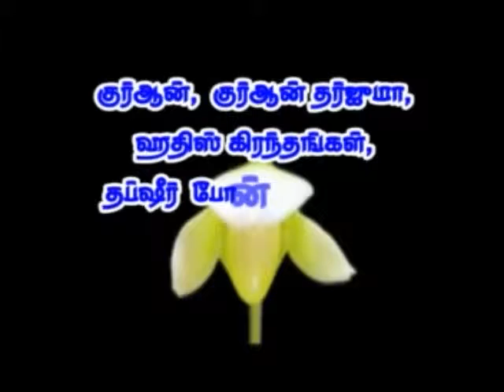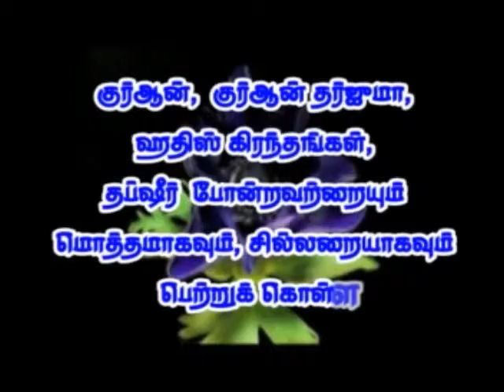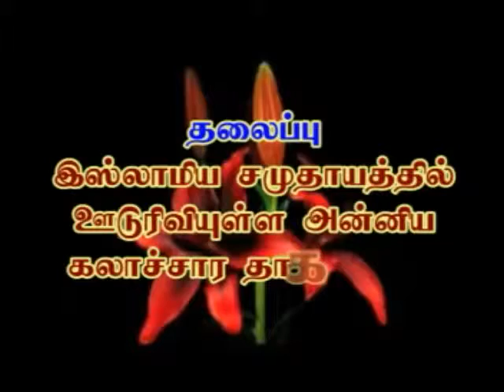64 islaamiya samoogathil ooduruviula anniya kalachaarangal 1